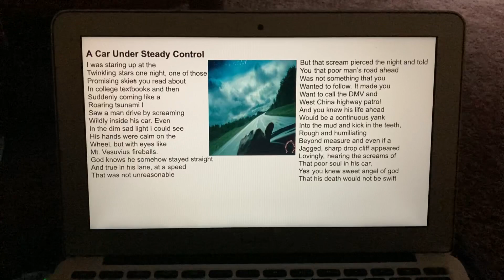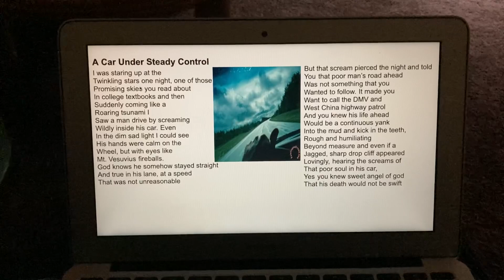“A Car Under Steady Control” by Don Fensler